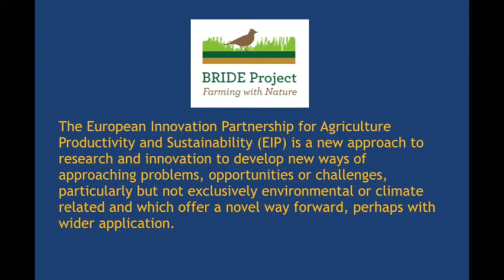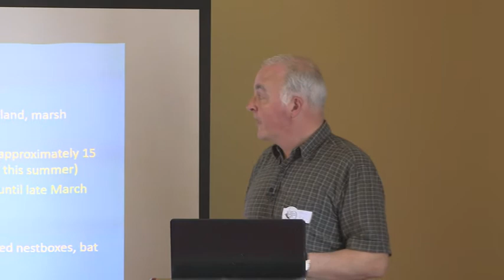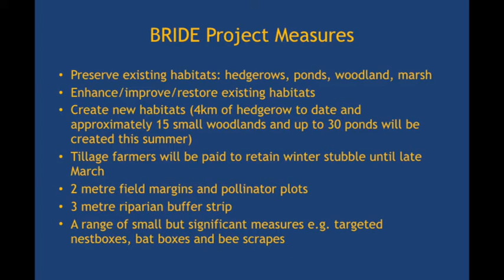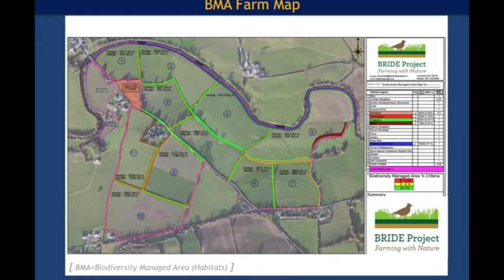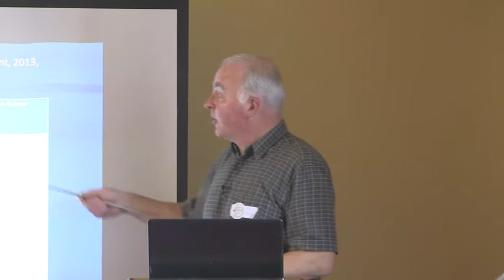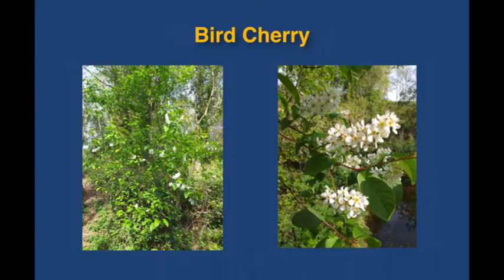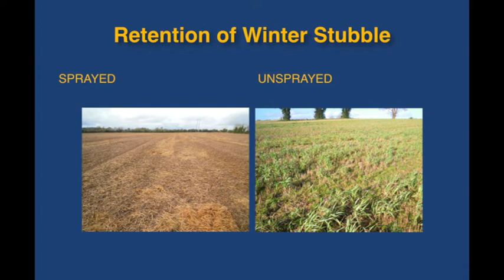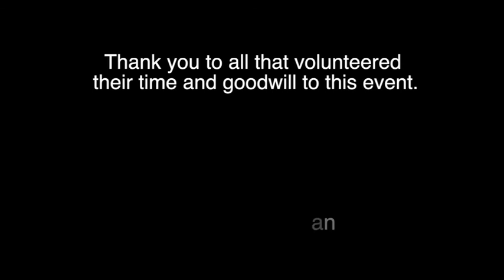Biodiversity Regeneration in a Dairying Environment - Tony Nagle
Presentation at the Natural Flood Management public meeting in May 2019. Organised by Cork Nature Network and funded by Lush and the Local Communities Office.

corknaturenetwork.ie